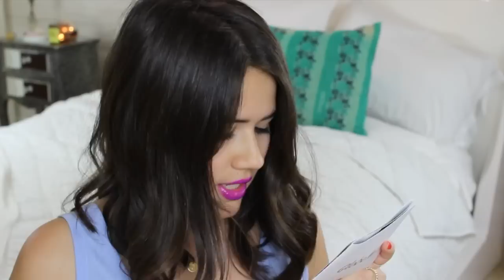Get Un-Ready With Me: Tips On How To Relax & Unwind After A Stressful Day ♡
Hiii loves, hope you enjoy these tips on how to relax & unwind after a stressful day! Thumbs up if you're stressed too!

♡ Social Media  ♡
Talk to me on twitter: @uwodoo